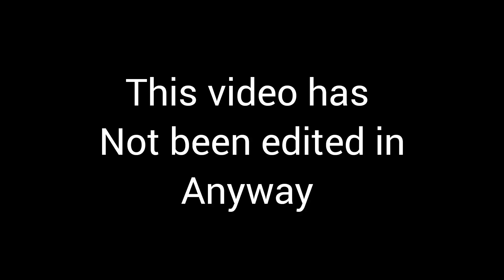ghost spotted at winters gibbet (Northumberland) warning very scary